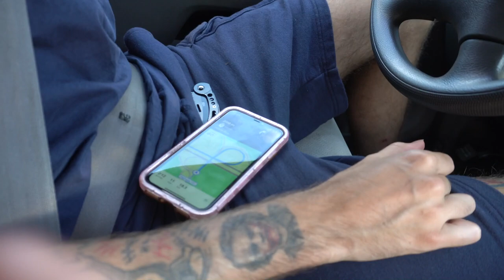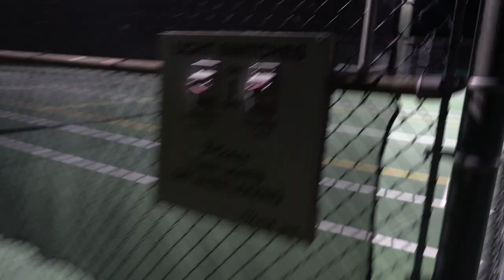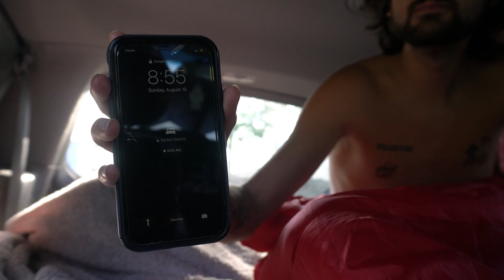Overnight Mini Van Camping | Magnet Fishing!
2nd day to our up north trip! Tried out my new fishing magnet, cooked some fried rice over a public stove top, and went exploring! Hope yall are enjoying! Dropping two of these a week from now on!